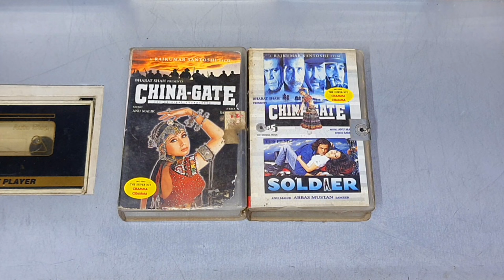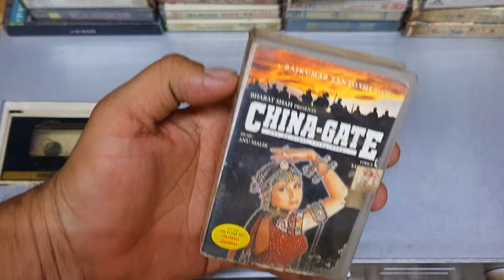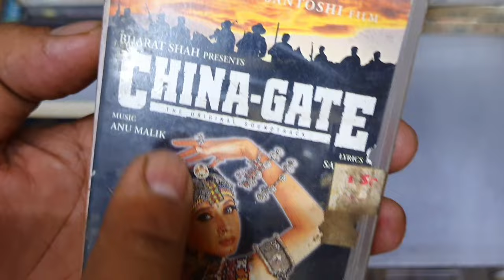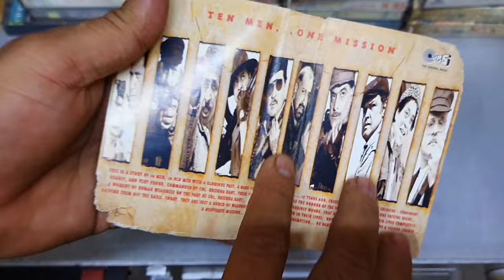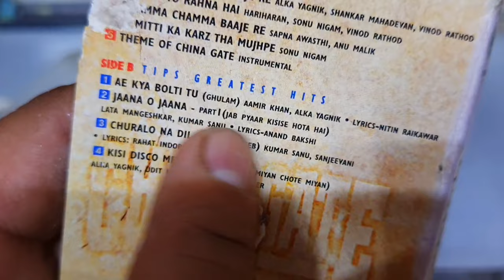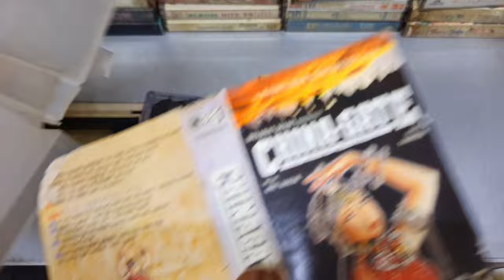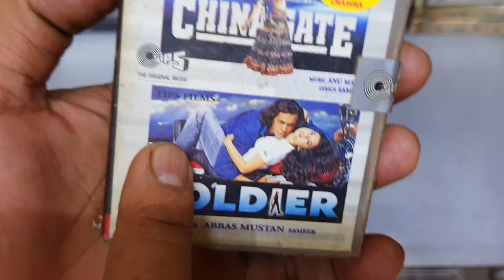Music Hits of 1998 || China Gate 1998 Audio Cassette Review || Music Anu Malik || 90s Hits Cassette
China Gate is a 1998 Indian Hindi-language action film directed by Rajkumar Santoshi. It was released on 27 November 1998. China Gate follows the basic storyline of the classic Seven Samurai. The film was critically acclaimed for Santoshi's writing and direction. The song "Chamma Chamma" picturised on Urmila Matondkar became a chart buster and was used in Baz Luhrmann's film Moulin Rouge!. The film won Filmfare Award for Best Dialogue.

The music for this movie was composed by Anu Malik and the item song "Chamma Chamma" became extremely popular, which was later used in Hollywood film Moulin Rouge! and was recreated for the film
All lyrics are written by Sameer

No. Title Singer(s)
1. "Hum Ko To Rahna Hai" Sonu Nigam, Hariharan, Vinod Rathod
2. "Chamma Chamma" Anu Malik, Sapna Awasthi
3. "Chamma Chamma, Pt. 2" Vinod Rathod, Shankar Mahadevan, Alka Yagnik
4. "Is Mitti Ka Karz Tha Mujhpe" Sonu Nigam
5. "Theme of China Gate (Instrumental)"